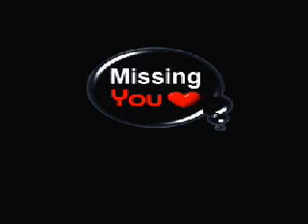Toni Willé & Benny Neyman - Oh How I Miss You Tonight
»-(¯`v´¯)-» ˙˙˙˙·٠•ღ Ƹ̴Ӂ̴Ʒ  Oh How I Miss You Tonight   Ƹ̴Ӂ̴Ʒ ღ•٠·˙˙˙˙ »-(¯`v´¯)-»